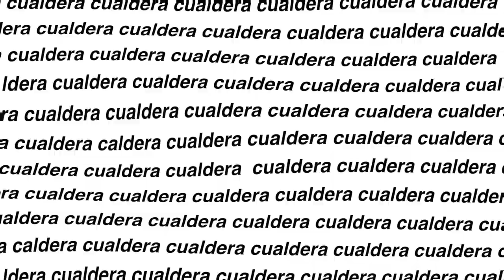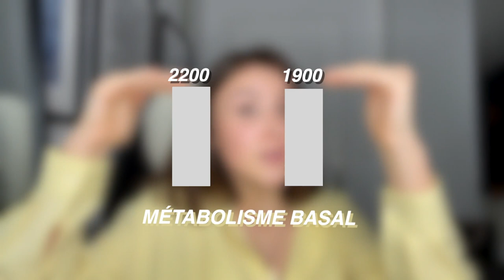rééquilibrage alimentaire - une partie de mon expérience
je sais que cette vidéo donnera suite à des débats car personne n’a la même vision sur l’alimentation et que c’est un sujet extrêmement sensible (d’où le fait que j’ai attendu des mois avant de me décider à la faire)
je suis ouvertes aux critiques et débats tant que cela reste constructif et poli :)

yo! dans cette vidéo réequilibrage alimentaire je vous partage quelques connaissances que j'ai sur ce sujet
j'espère qu'il vous plaira ahah, soubii :)
n'hésitez pas à me dire dans les commentaires comment ca va  vous? de votre coté? prenez soin de vous surtout!!
une nouvelle fois ne prenez pas ce que je dis au pied de la lettre.. je ne suis pas professionnelle ou quoi que ce soit
attention les amis si vous êtes trop en déficit calorique votre corps va se mettre en mode famine et va tout stocker ce qui va favoriser la prise de poids et de gras...

je le répète les calories évoquée (en l’occurrence 1500, 1700 et 1900) sont des exemples ne vous référencez surtout pas à ça :)

aussi un point important que je n'ai pas abordé dans la vidéo c'est le fait de "compter ses calories" je trouve ca assez dangereux et obsessionnel ..
je l'ai fait durant pas perte de poids : en soit je trouve ca bien de savoir les valeurs nutritives des aliments mais compter précisément ses calories je trouve ca trop en fait..
ca a eu de forte conséquence sur le "moi maintenant" et c'est très dur de s'en dissocier..
après libre a vous de faire ce que vous voulez

je pense faire d'autres vidéos pour expliquer tous les autres points importants mais je ne pouvais pas tout expliquer en une seule vidéo :((

code Ana Luisa : CUALDERA10
follow @cualdera pour d'autres vidéos dans le même bail!
inspiré par :  @Amalie Star  @Emi bty  @Chloé B  @SleepingBeauty  @Madeincaro  @JuliaECB  ​@Lolanannas @style tonic